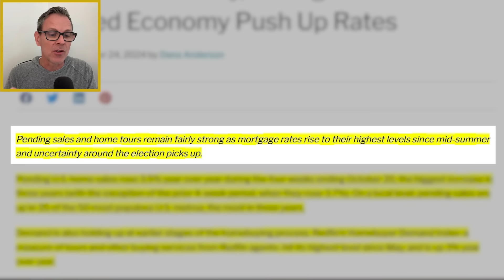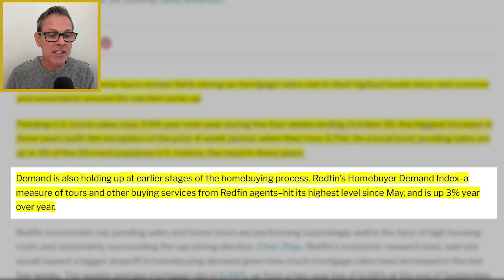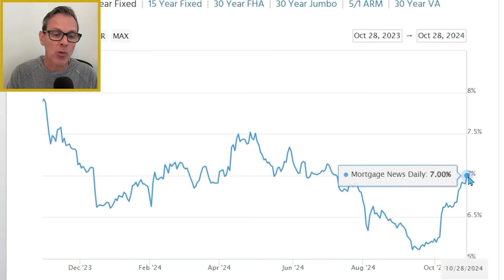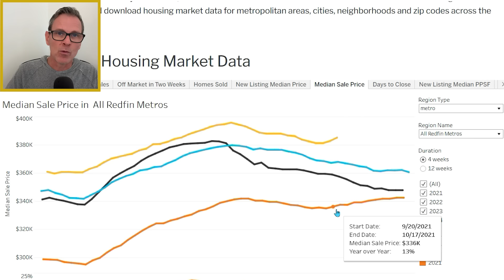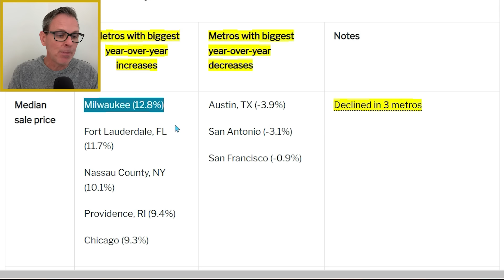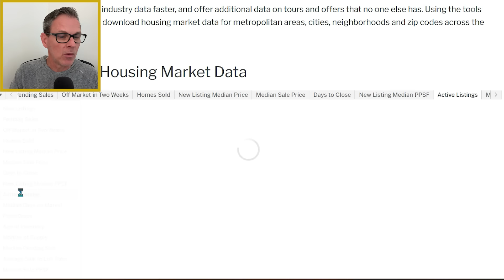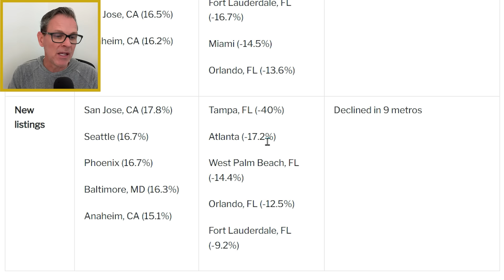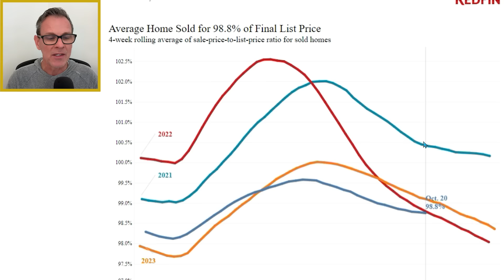Pending Home Sales Up in 70% of US Major Cities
Big changes are happening in the US housing market. For example, pending home sales just posted the 2nd largest increase in 3 years and that is causing housing inventory gains to lose momentum (registering the smallest YOY gain since March.

In today’s video, I share the latest housing market trends for the United States based on Redfin’s latest housing market update (links below).

Apply to a mortgage loan here (Jim Black is licensed in CA, TX & OR and Jason Walter is licensed in CA only)

Or, schedule a free consultation with Jim Black and Jason Walter

➜➜➜ Looking to buy or sell a home in the greater Sacramento area? We would love to help!

This is not a commitment to lend or extend credit. Information and/or dates are subject to change without notice. All loans are subject to credit approval. Other restrictions may apply. Equal housing lender.